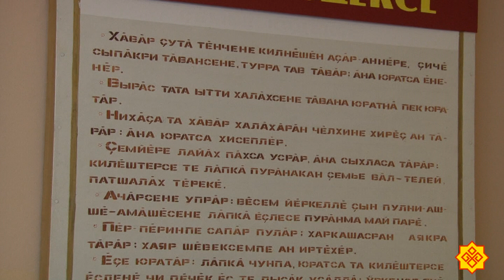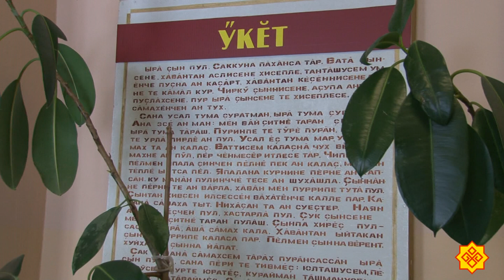ĂРАСКАЛ ÇĂЛТĂРĔ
Ультияр(Олег)Цыпленков-Чунташ ÿкернĕ